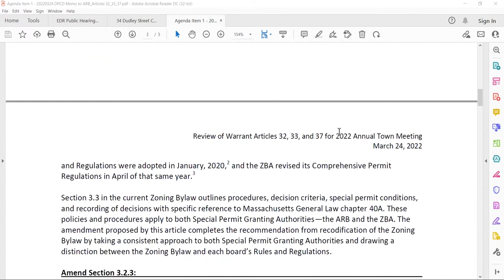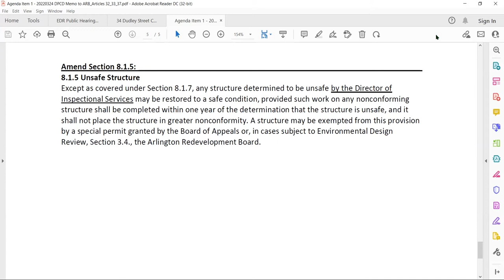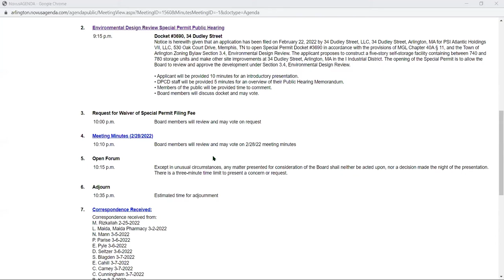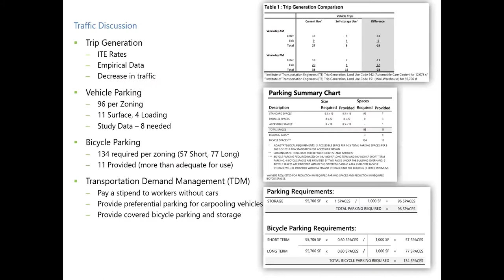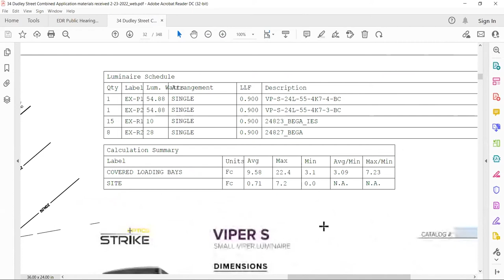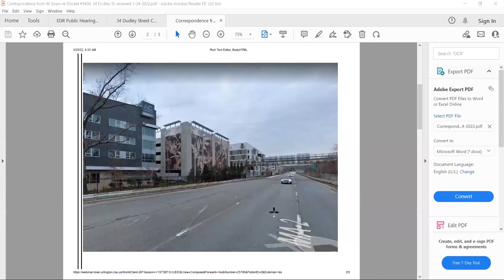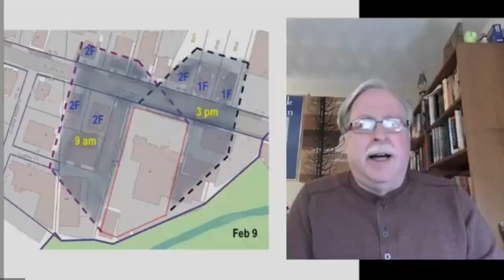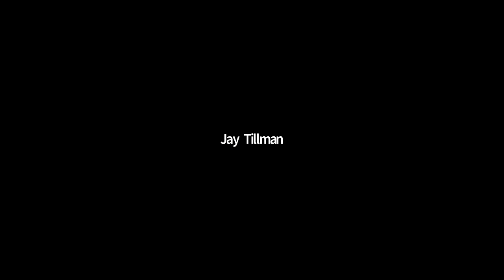Redevelopment Board Meeting - March 28, 2022